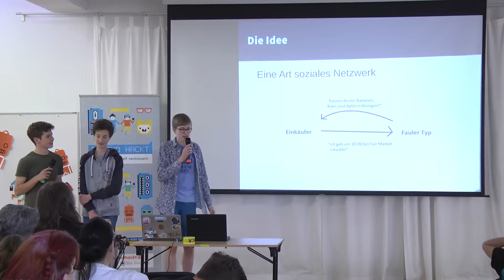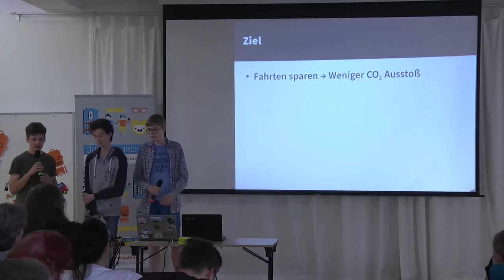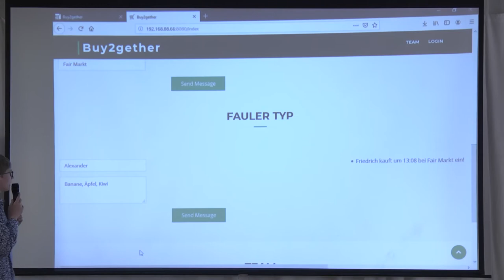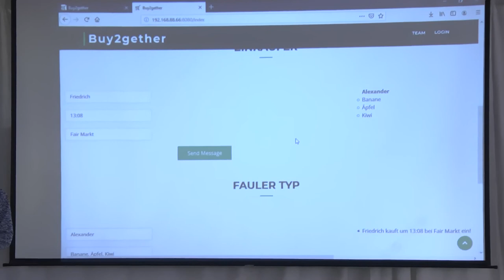Buy2gether | Jugend hackt Köln 2019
Für eine Mate zum Supermarkt fahren? Bei Buy2gether kann man mit Anderen kommunizieren und sich absprechen, wer beim einkaufen noch fehlende Lebensmittel mitbringen kann. Von Quim, Alexander und Friedrich.